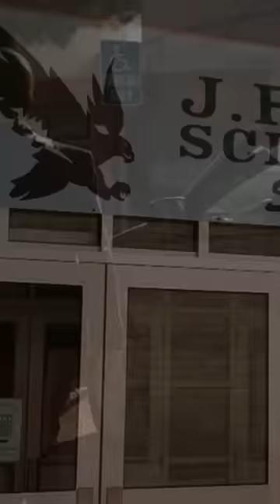Saul Goodman finds out That Walter White is Heisenberg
When Walter white was found out by Saul Goodman and Mike Ehrmantraut .